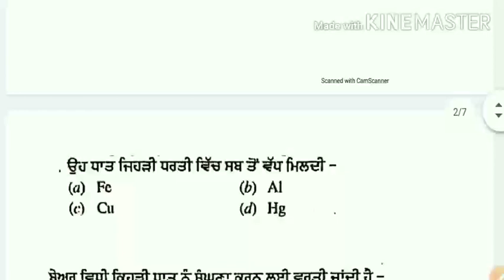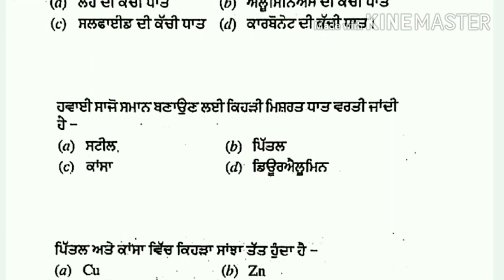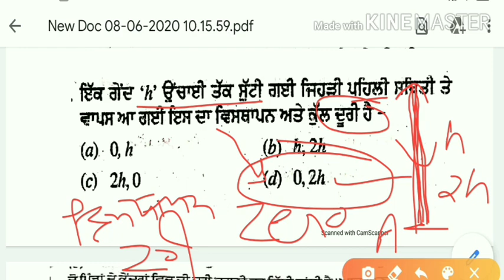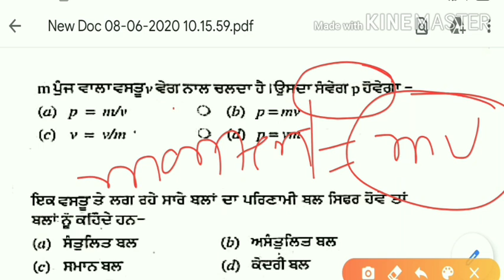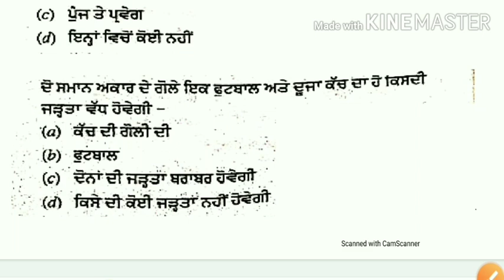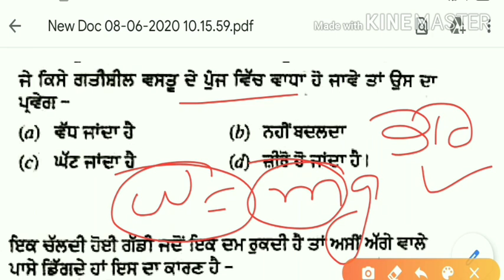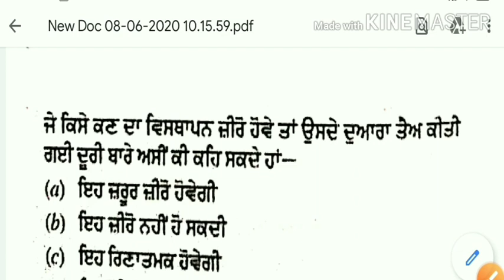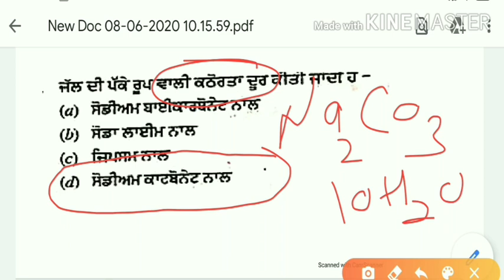ETT 2ND PAPER PREPARATION । General Science part - 7 । Ett 2nd paper । 2nd paper ett nd master cader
ETT 2ND PAPER PREPARATION । General Science part - 7 । Ett 2nd paper । 2nd paper ett and master cader

aamaadmibrain
aamAadmiBrain
2nd paper ett
ett 2nd paper
ett second paper preparation
pstet ett second paper preparation
ett 2nd paper preparation
general science for ett 2nd paper
master cadre science preparation
ett paper
2nd paper for ett
general science for ett teacher
science for ett 2nd paper
ett
2nd paper
science in punjabi
top 25 mcqs
science mcqs in punjabi
ett 2nd paper di tyri
master cader science
science for pseb
10th class science in punjab